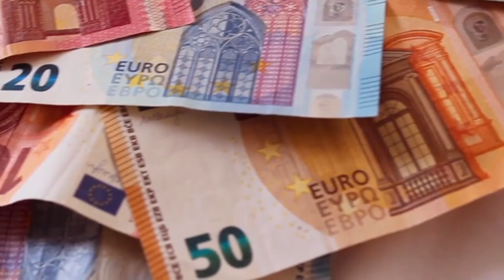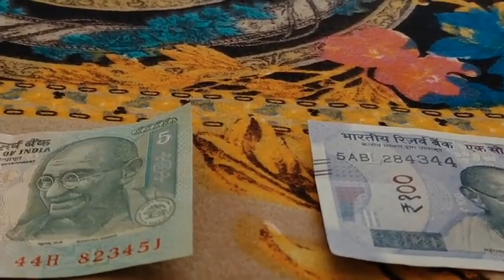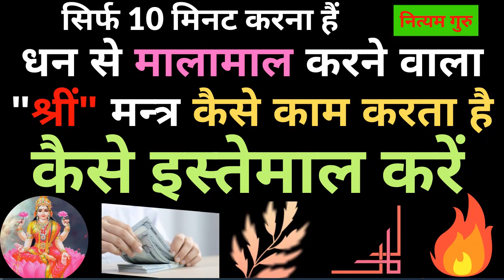श्रीं मंत्र जाप से पाए अपार धन | shrim beej mantra | shreem Mantra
for Festival, Upay,Totke, Remedy, vastu, happy life and Cure Problems
shreem mantra ka jaap kaise karen
shreem mantra ke fayde
shreem mantra ke labh
shreem mantra benefits
shreem mantra jaap
shreem bija mantra
shreem beej mantra
shreem beej mantra jaap
shrim shrim shrim
shreem
shreem brzee
beej mantra
shreem brzee manta ke fayde